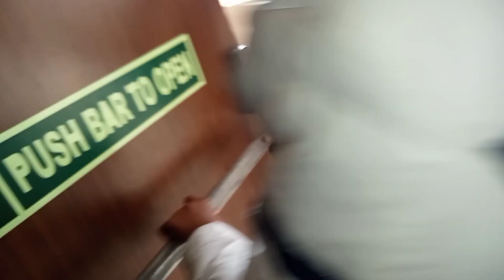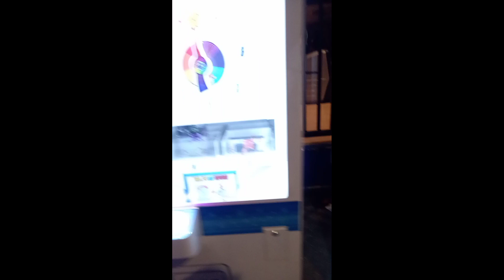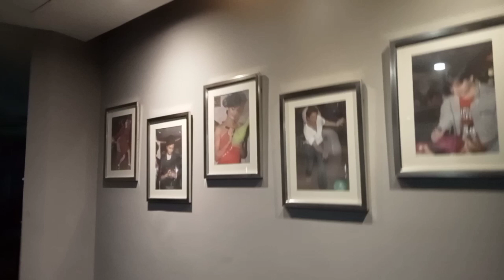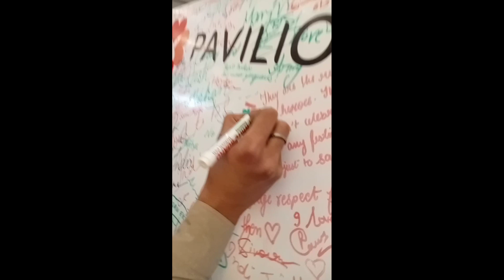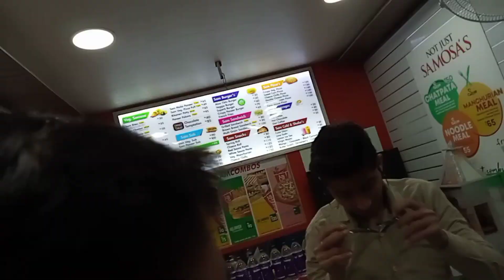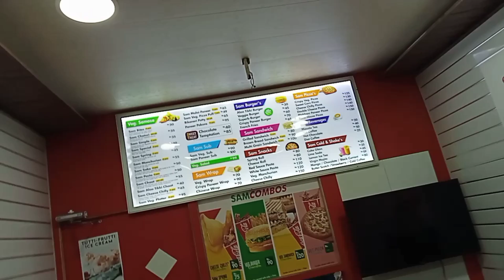Pavilion vlog on 26 January special